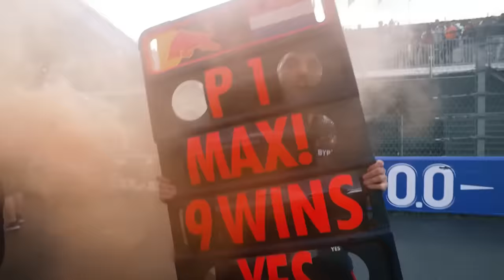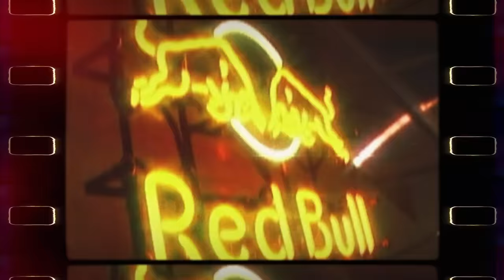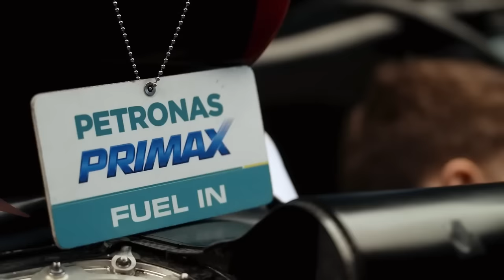GOLPE FATAL?! RED BULL VAI MUDAR PARA O ZEROPOD NA 4ª CORRIDA, AFIRMA MOTORSPORT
TOMB RAIDER ( *Não esqueça de mudar a região do jogo para américa latina antes de clicar em comprar* )

Sergio Milani
@scuderiamilani (Twitter)

João 3:16

00:00 - Introdução
01:15 - Rumor vindo da Itália
02:00 - Red Bull vai beber mais ainda da fonte Mercedes
03:13 - Uma grande reviravolta
04:25 - Não é uma mudança aleatória e pode funcionar
05:32 - Mercedes teria que rever tudo o que foi feito
06:47 - Red Bull deve encaixar no pacote
08:08 - Qual a sua opinião?